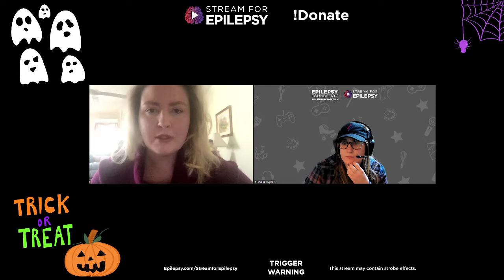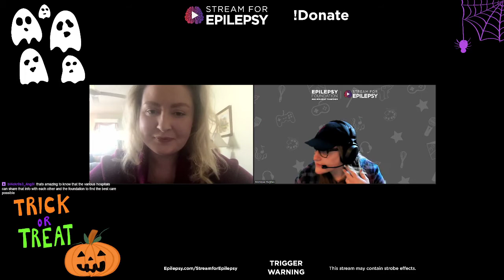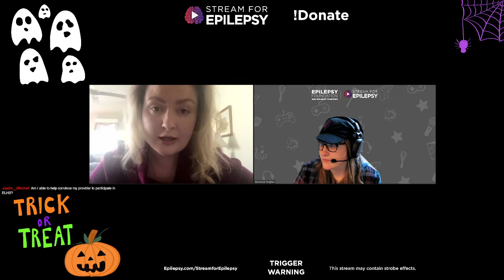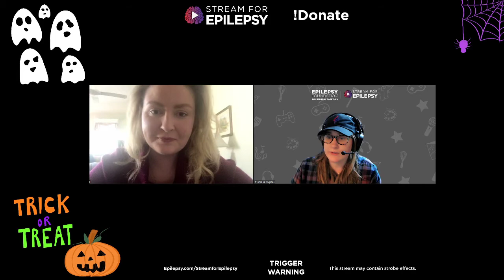Let’s Talk About Epilepsy with Dr. Kathleen Farrell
Dr Kathleen Farrell, Vice President of Public Health & Outcomes at the Epilepsy Foundation, joined us on our Twitch channel for on October 21 to chat all things research and programs, specifically ELHS (Epilepsy Learning Healthcare System).